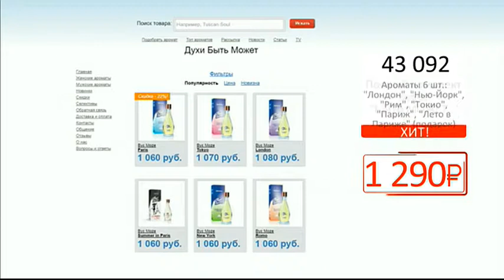Полный комплект духов БЫТЬ МОЖЕТ2904 (Copy 1)